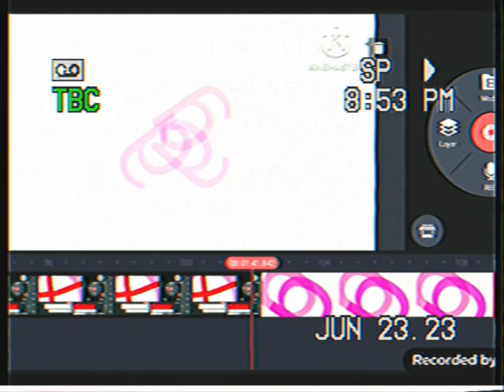June 23, 2023